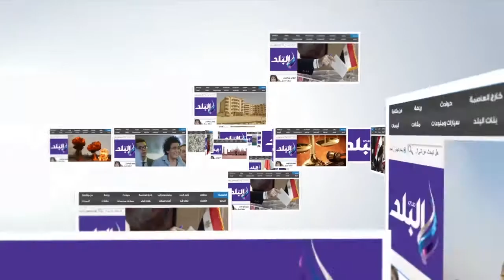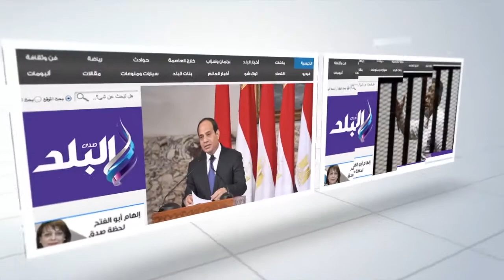صدى البلد |إعدام 7 متهمين والمشدد 10 سنوات لآخرين في قتل اللواء نبيل فراج